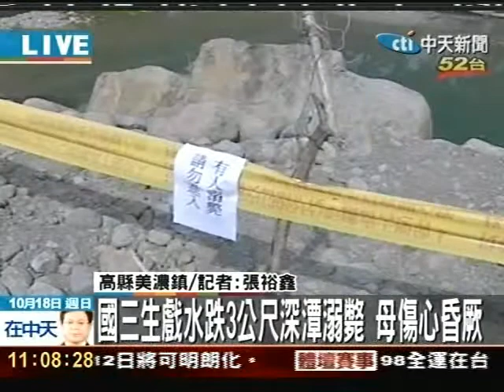國三生戲水跌3公尺深潭溺斃 母傷心昏厥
美濃國中三年級學生17日下午與堂弟一同起到美濃鎮黃蝶翠谷戲水，但由於不小跌入潭內不幸溺斃，母親抵達現場時傷心欲絕。